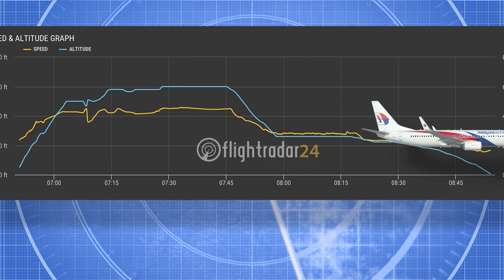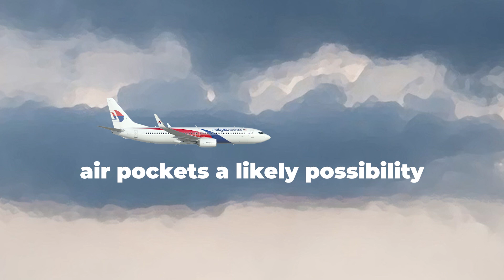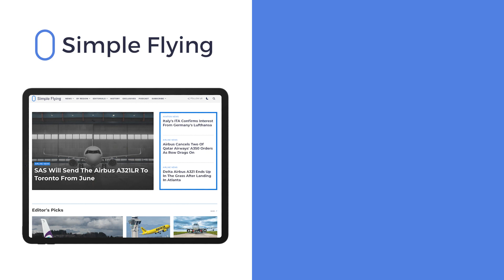Inflight Scare: Malaysia Airlines 737 Drops 7,000 Feet In Seconds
Passengers onboard a Malaysia Airlines Boeing 737-800 reportedly got a scare when their plane suddenly dropped 7,000 feet on an April 3rd flight. The jet, en route from Kuala Lumpur to Tawau, was turned around and returned to KL, with the airline later filing a Mandatory Occurrence Report with Malaysian aviation safety authorities.